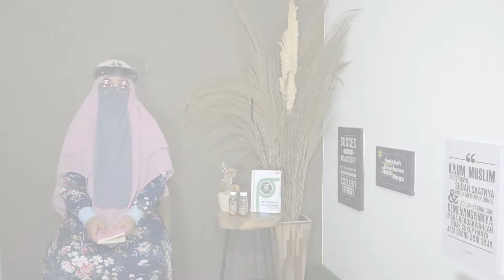SERIAL NGAJI BARENG NUR HIDAYAH #19 (DISINFEKSI DI BULAN SUCI) bersama ISMI RAHAYU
❤️ DESINFEKSI di BULAN SUCI ❤️ ❁❁═❁❁═❁❁❁❁═❁❁═❁❁═❁❁

👩🏻‍🏫 Kita sering banget ya mendengar kata Desfinfeksi di era pandemi ini?

Sebenarnya apa sih desinfeksi itu?

Lalu apa arti desinfeksi di bulan suci?

Okay, kali ini kita akan membahas tentang desinfeksi yang dikaitkan dengan diri kita,

Pas banget juga dengan momen Ramadhan ini,

Desinfeksi ini bisa kita lakukan dengan beberapa tahap, yaitu 👇🏻

🌿Tazkiyatun Nafs
🌿Ditunjang cairan Desinfektan untuk diri kita

Wahh wahh kita pakai cairan desinfektan?? 😨

Yang bener aja? 😱

Eitss, tunggu dulu... Biar ga salah paham,,

👉🏻 Segera Klik Link Video Youtube ini untuk penjabaran dari Tema kita hari ke-19 Ramadhan

Semoga bermanfaat..